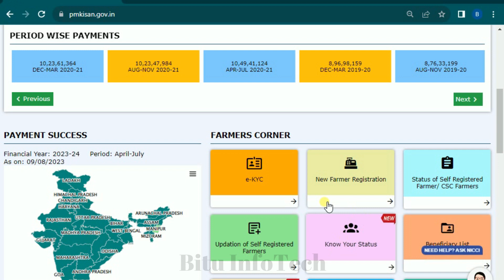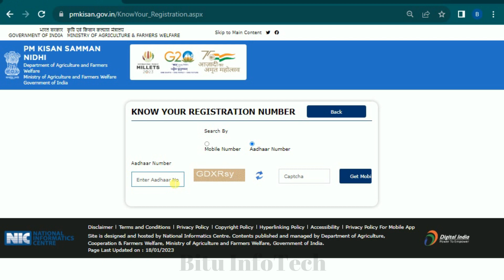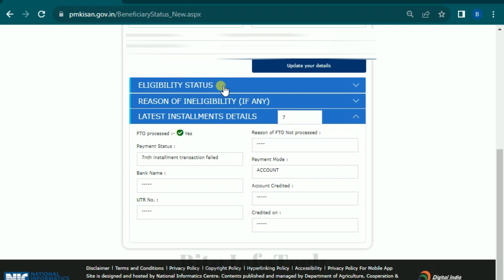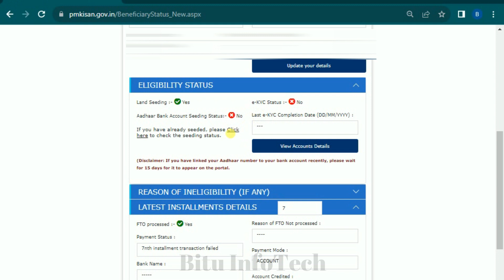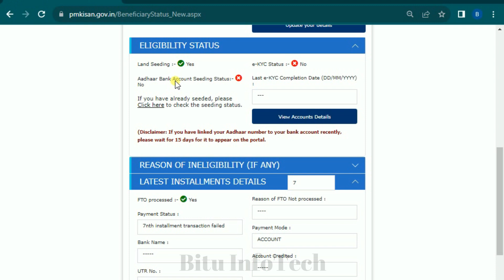PM Kisan 15th Installment Date Announced || PM Kisan Ekyc Problem || Bitu Infotech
pm kisan 2000 rupees
pm kisan land seeding no
pm kisan ekyc no
pm kisan adhaar bank account seeding
ekyc no record found
pm kisan new registration 2023
pm kisan new apply 2023
pm kisan 15th installment kab ayega